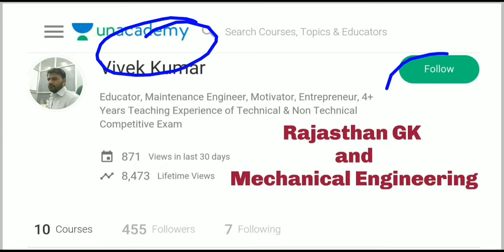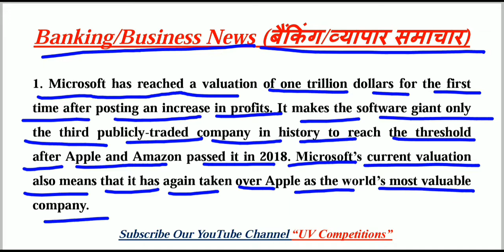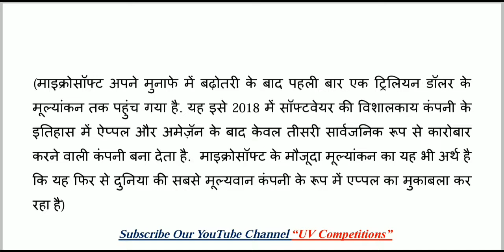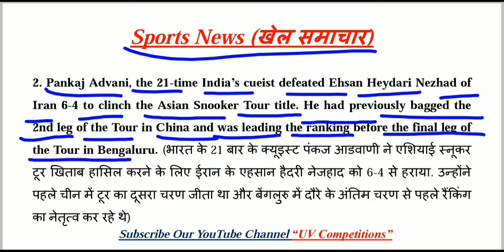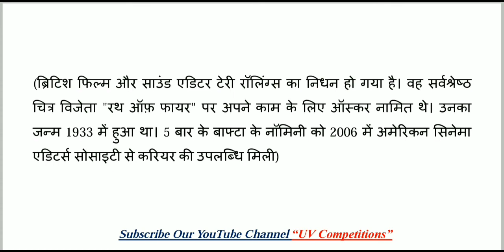29 April 2019 Current Affairs GK | Daily Current Affairs | Hindi & English | UPSC, SSC, Railway